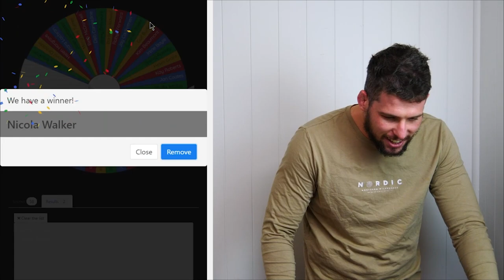Far Away Places - Country Inspired Machine Embroidery Designs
This week we travel to Far Away Places through our designs.

Allison, Annette and James from Sweet Pea Machine Embroidery Designs will hopefully entertain and inform you with everything that is happening at Swpea Headquarters in Brisbane, Australia. Tune in every week for the latest new design releases, product demonstrations, helpful tips and competition news.